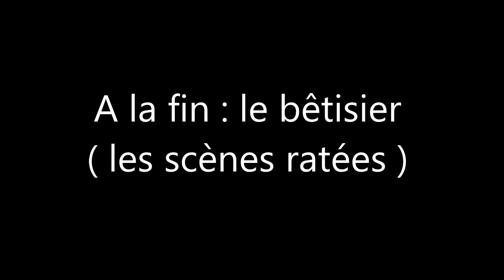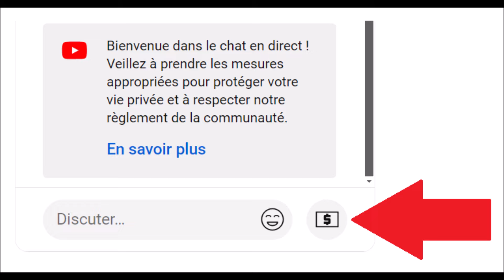Enfin monétisé ( complètement ) et dons activés !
Voila voila .